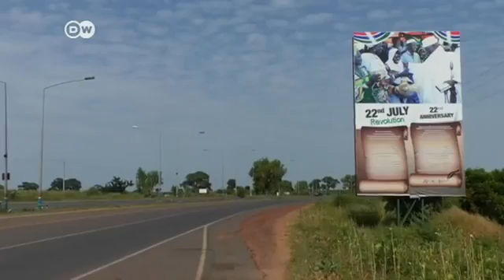Gambia wählt – trotz unterdrückter Opposition DW Nachrichten